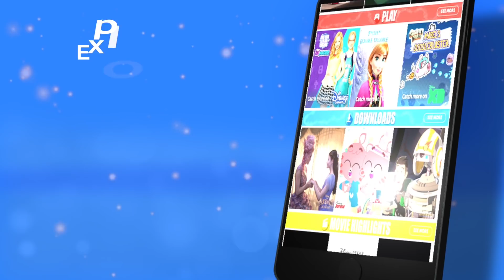Kids Love Disney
The MTN Disney Mobile allows you to watch all your favorite Disney shows on your mobile devices for just N200.

All you have to do is Text DISNEY to 11006 from your MTN line, to enjoy. Amazing Right!